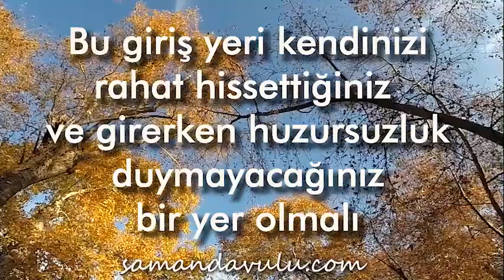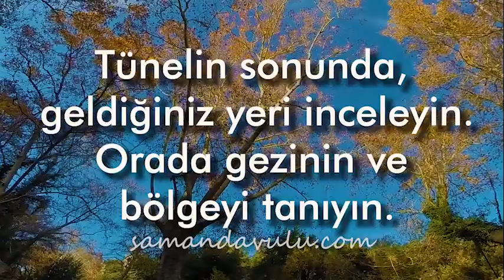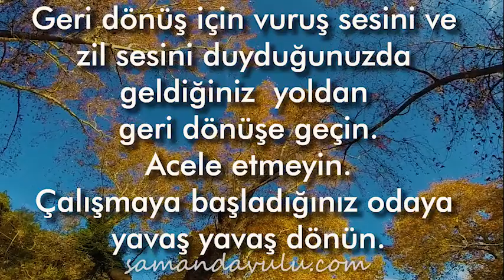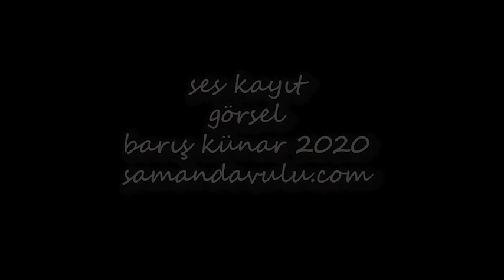☀️ ŞAMANİK YOLCULUK ALT DÜNYAYA İNİŞ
Şamanik Yolculuk
İlk Çalışma
Aşağı Dünyaya İniş
Kam davulu vuruşları